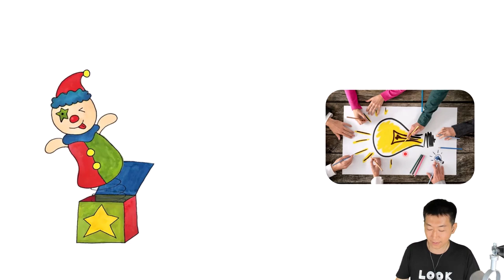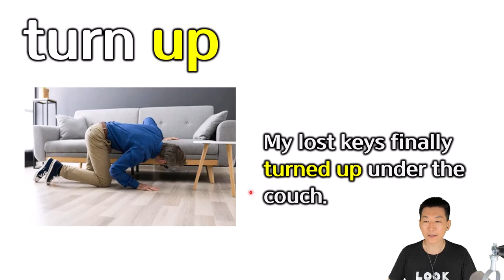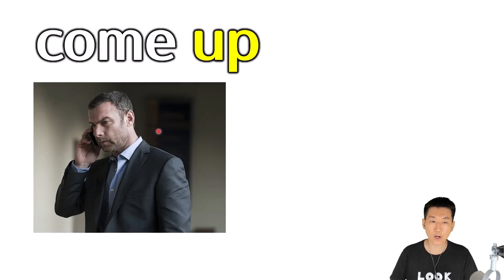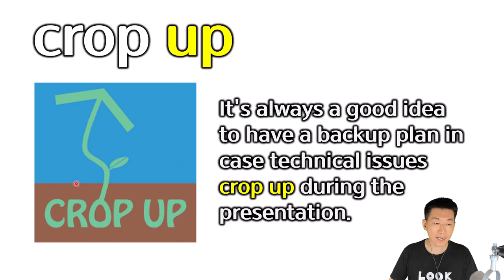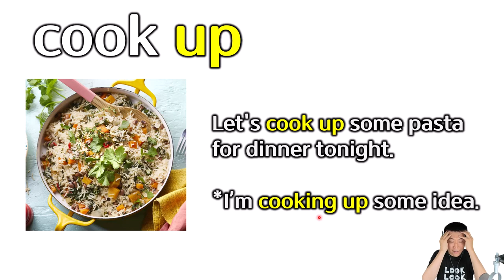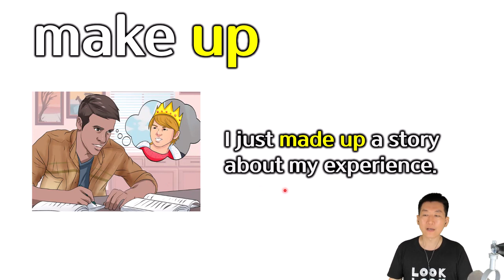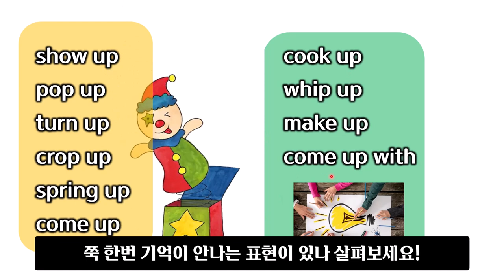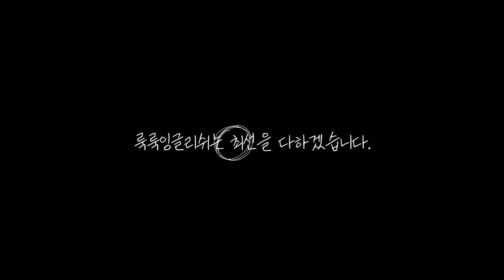[결정적 구동사들: 기초 5강] Up 의 4번째 의미 (appear, create)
⏰ Timecodes ⏰
00:00 : Intro, 기초
01:52 : 예문, 그림
07:14 정리, 마무리

 *100명이상의 미국인들을 직접 인터뷰하고, 미국인 Elliott와 공동제작 했어요.

📓 알라딘 shorturl.at/cghqC